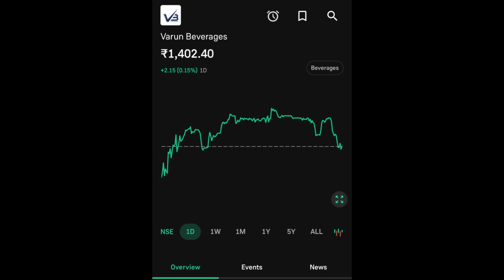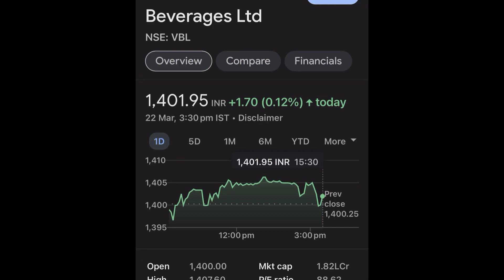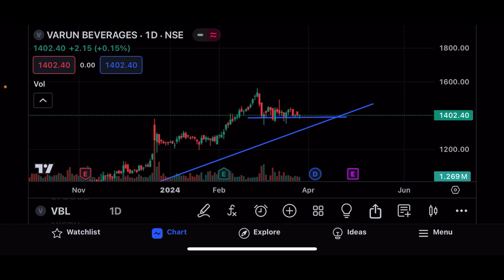VBL SHARE LTD LATEST NEWS | VARIN BEVERAGES COMPLETE ANALYSIS | VBL SHARE NEXT TARGET | VBL UPDATE